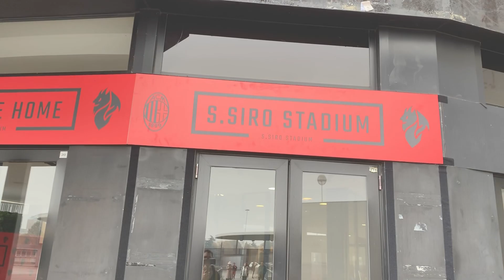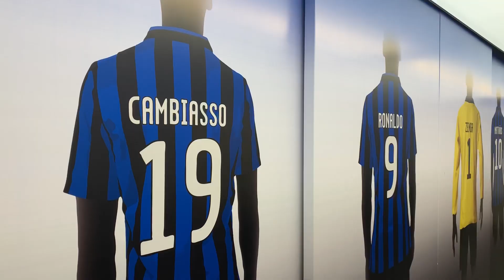VLOG ทับทิมพาเที่ยวมิลาน ep1: ตอน 'ตะลุยซานซิโร่' (Milan - San Siro)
เริ่มต้นซีรี่ย์สทับทิมพาเที่ยวมิลาน ประเทศอิตาลี สองวันด้วยการออกเดินทางจาก Lugano ประเทศสวิตเซอร์แลนด์ และรีวิวโรงแรม Ibis ก่อนออกเดินทางไปมิลานและเยี่ยมชมสนามฟุตบอลของสองยอดทีมเมืองมิลาน เอซีมิลาน และอินเตอร์มิลาน

ช่องทางอื่นๆหากต้องการติดต่อเรา: